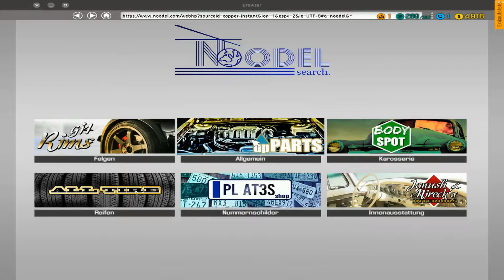Bremsscheiben defekt ! - Car Mechanic Simulator 2018 #3 - redtox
Heute Car Mechanic Simulator 2018 #3
Am Start mit Car Mechanic Simulator 2018  Bremsscheiben defekt !
Bremsscheiben defekt !  - Car Mechanic Simulator 2018